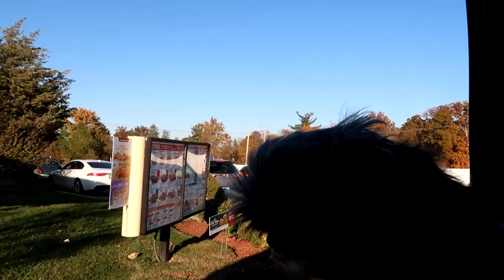PEYTON CUTS HIS LONG HAIR!! New HairCut!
Today Peyton finally gets a haircut and cuts his long hair, this was the longest it had ever gotten! While we both did like it long, it was annoying him and getting in his eyes all of the time!

THE KIDS!